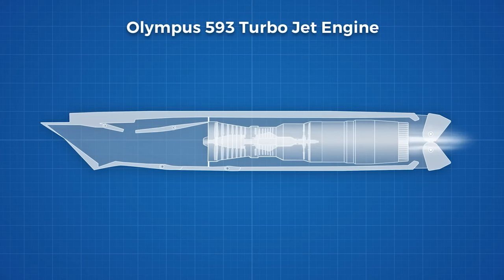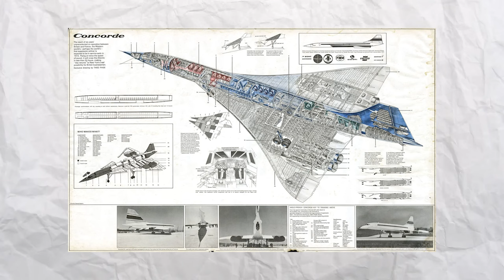Concorde: The Supersonic Plane That Changed Air Travel | Infinite Altitudes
Are you curious about the Concorde and its supersonic legacy? In this video, we dive into the history of the iconic Concorde, the world's first successful supersonic passenger airliner. Learn about its groundbreaking achievements, engineering marvels, and luxurious experience.

Discover how the Concorde changed air travel forever, reaching speeds twice the speed of sound and flying at altitudes of 60,000 feet. Join us as we reflect on the Concorde's legacy and what the future holds for supersonic travel.

☑️ ACKNOWLEDGEMENTS

We have collated inputs from various sources of information (written and video) that are publicly available. We are grateful to all of them and would like to specifically acknowledge the following:

This video is about Concorde: The Supersonic Plane That Changed Air Travel. But It also covers the following topics:

Concorde Aircraft Features
Concorde Legacy
Concorde Achievements

Video Title:   Concorde: The Supersonic Plane That Changed Air Travel | Infinite Altitudes